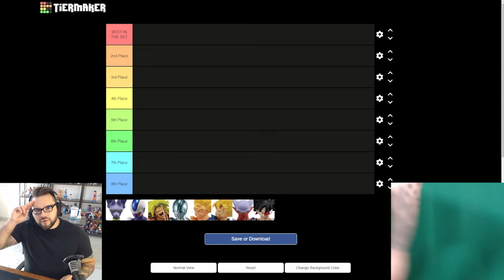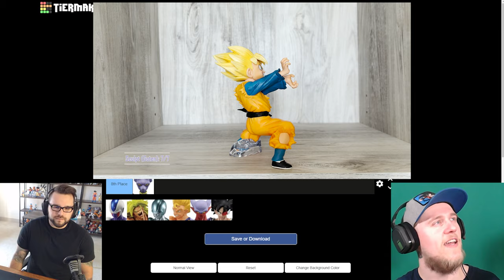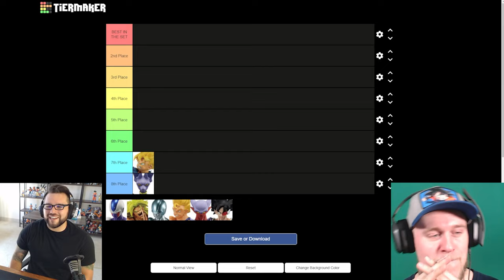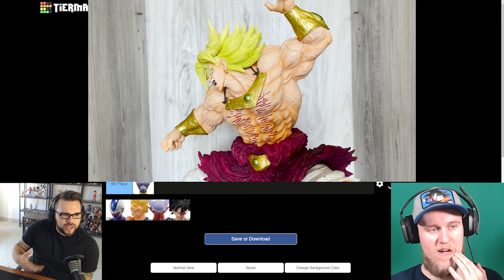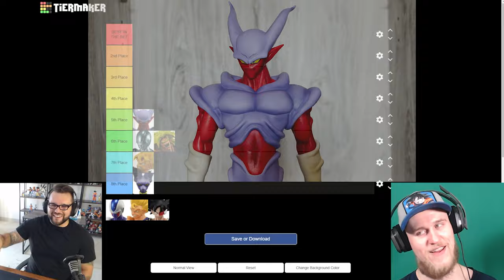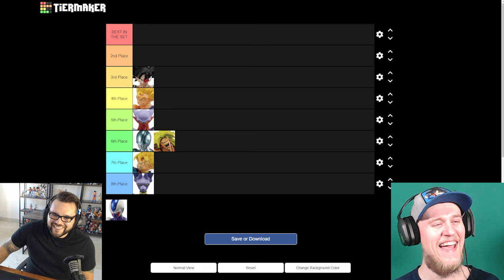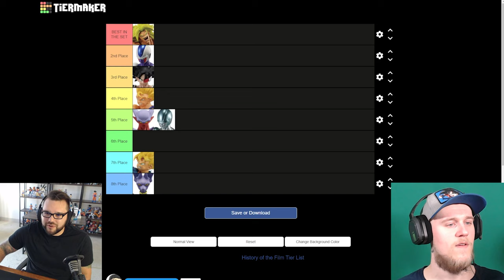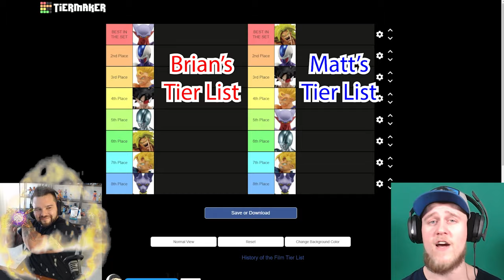History of the Film (Ichiban Kuji) Tier List